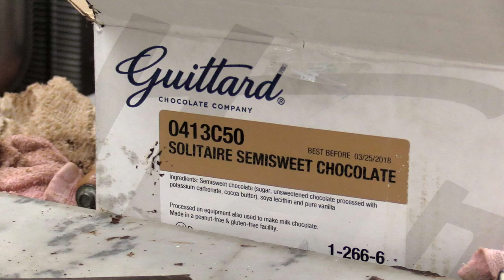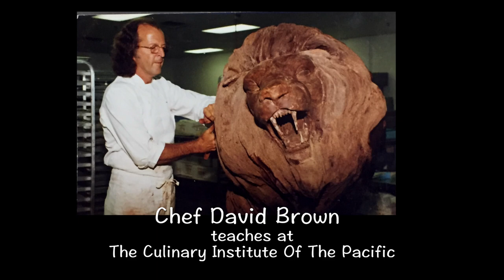The Trouble With Chocolate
Is chocolate a food, or a drug?  For chocolate enthusiasts it is a bit of both.  In the hands of an expert chef it is also a means of artistic expression.  This video follows Chef David Brown as he creates a sculpture made entirely of chocolate.